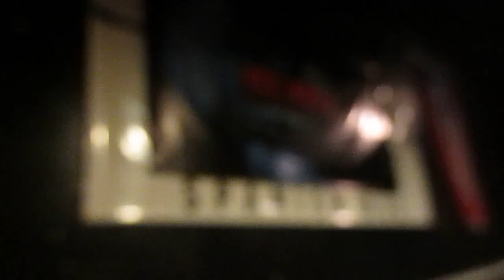BOSSCHICK RAINE TALKS RAP GRID , BATTLE TALK RADIO AND BOSSCHICK BATTLE LEAGUE